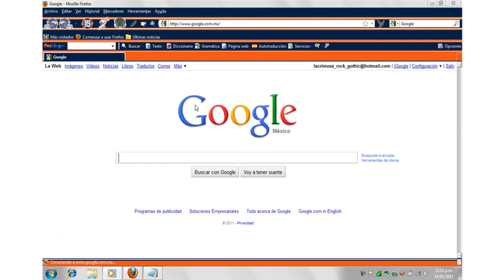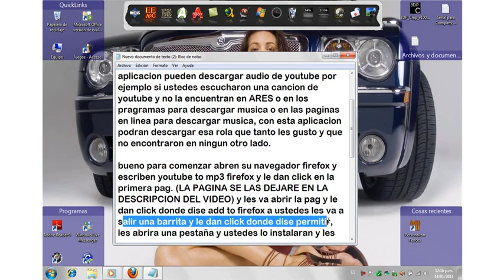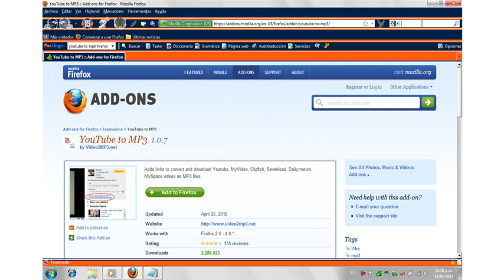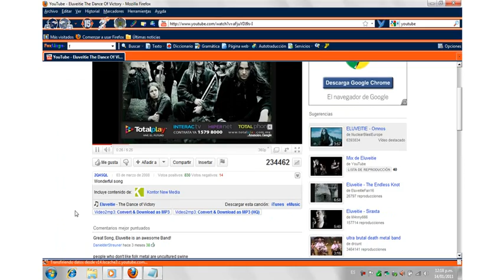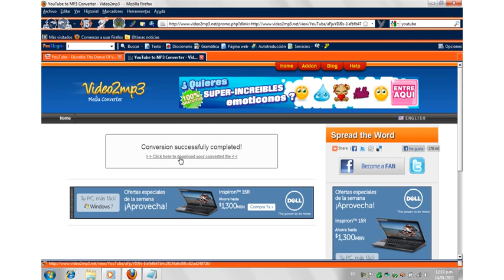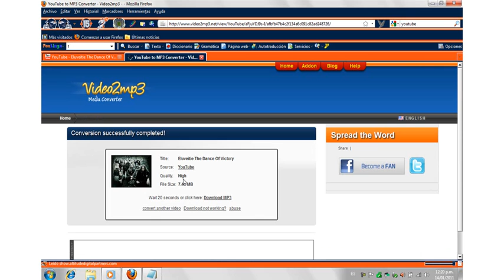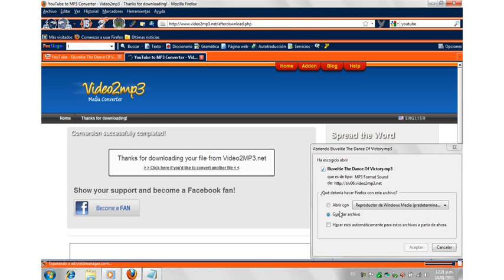descargar audio de youtube con firefox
bueno en este tutorial les enseño como descargar audio de youtube con firefox.
el navegador firefox tiene una pequeña aplicacion la cual se llama youtube to mp3 aqui abajo esta la pagina para que la descargen.